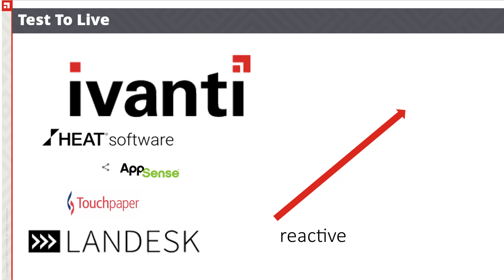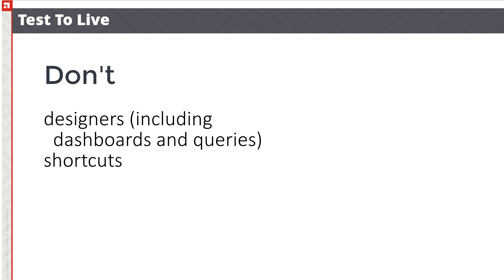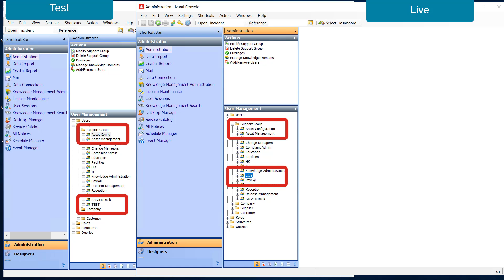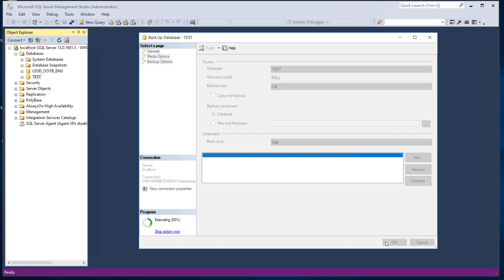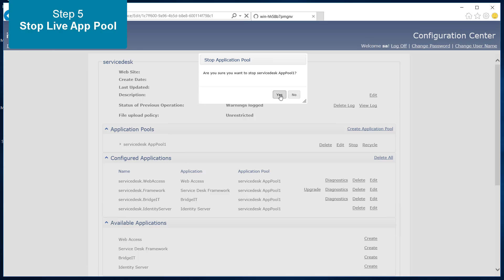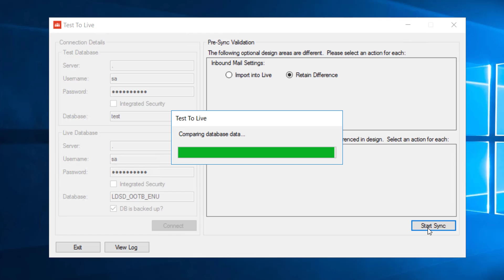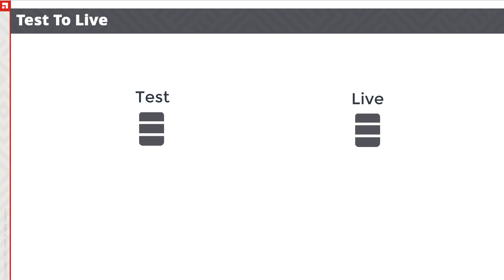Test to Live introduction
Migrating your test designs to live for Service Desk and Asset Manager 2017.1 using the Test to Live application.

For advanced level users. English captions are available.

DO NOT MAKE CHANGES IN LIVE TO:
business objects
windows, views, and copy rules
templates
processes
system queries
shortcuts, including publishing details
system dashboards, including publishing details
system preferences
CI Exception Reporting configuration
MI configuration
Event Manager configuration
data import schedules
license information
existing groups and roles
existing reference lists, ordered lists, or categories
existing agreements and response levels
other parts of your database schema that are not deliberately excluded, such as stored procedures